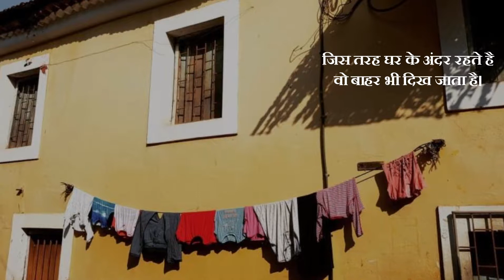गोवा की गलियां है वहां के बीच से बहुत ही सुन्दर | समाचार नामा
गोवा के बीच ही नहीं, गलियां भी है रंगो से भरी, ये वीडियो है सबूत